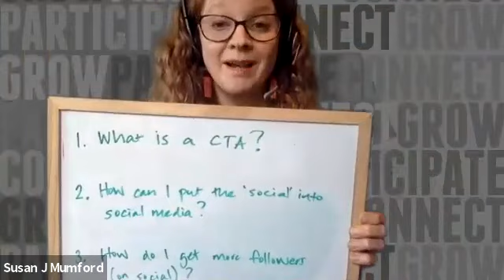What Is Your Call To Action // The BSAA Show With Susan J Mumford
BeSmartAboutArt is here to help you thrive in a changing art world.